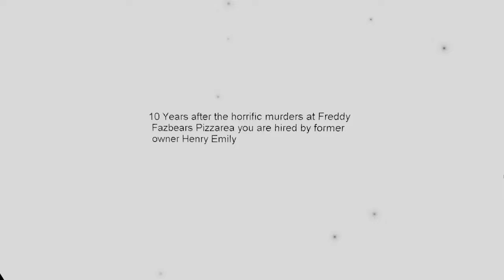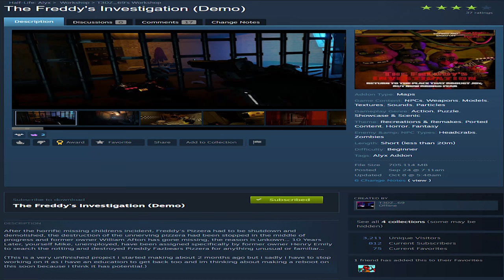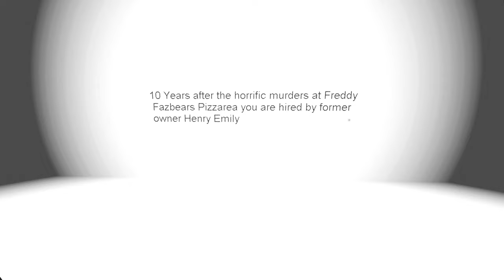Five Nights at Freddy's In Half-Life Alyx (It's Very Dark)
After the horrific missing childrens incident, Freddy's Pizzera had to be shutdown and demolished, the destruction of the unnerving pizzera had been stopped in the middle of progress and former owner William Afton has gone missing, the reason is unkown... 10 Years Later, yourself Mike, unemployed, have been assigned specifically by former owner Henry Emily to search the rotting and destroyed Freddy Fazbears Pizzera for anything unusual or familiar...

This map is a demo